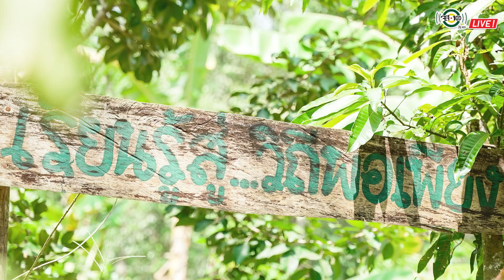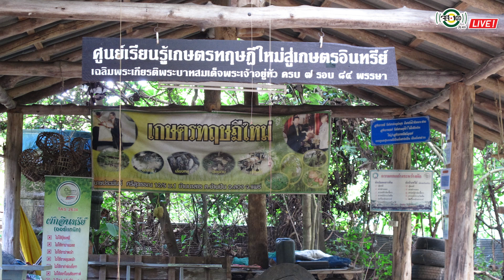ตอนที่ 28 "เศรษฐกิจพอเพียงสานรอยทางที่ยั่งยืนที่ จ.แพร่"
รายการ สืบสาน ธำรงไทย ด้วยใจภักดิ์